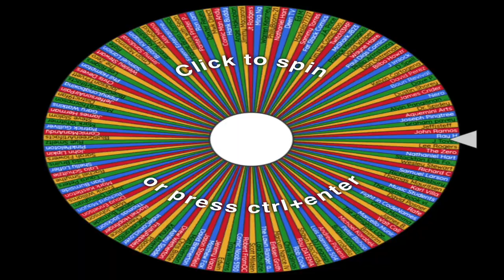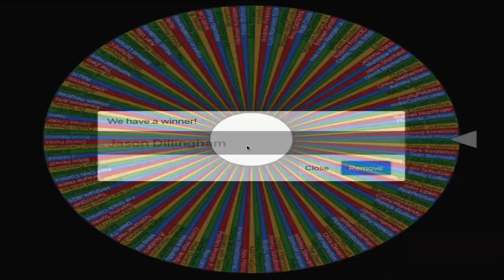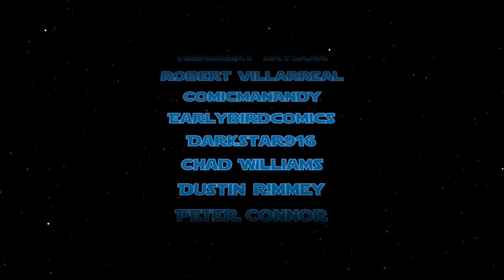BRZRKR #1 1:1000 Jonboy Meyers Variant Giveaway Winner Announcement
I announce the winner of the BOOM! Studios BRZRKR #1 1:1000 Jonboy Meyers Variant. Signed by Keanu Reeves.